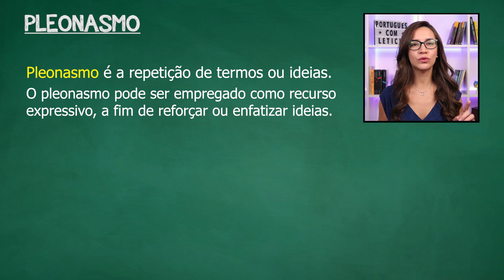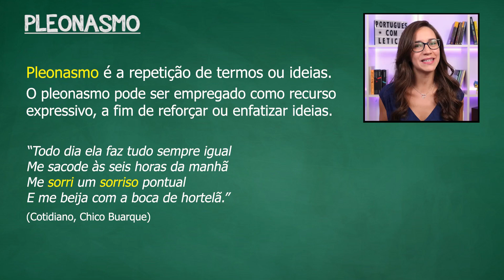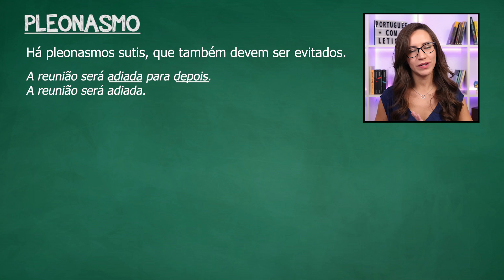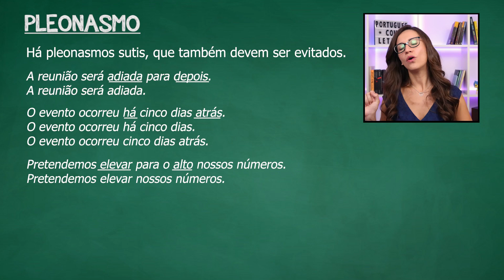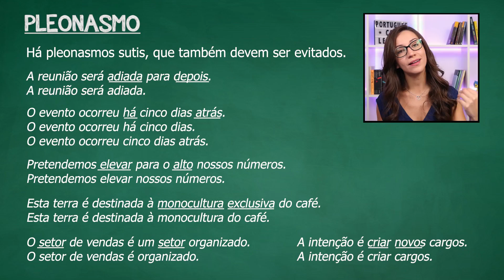PLEONASMO | Figura de linguagem ou vício de linguagem? || Português com Letícia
⠀⠀⠀⠀⠀⠀⠀⠀⠀ Aula de Português da professora Letícia Góes sobre PLEONASMO, que pode ser uma figura de linguagem ou um vício de linguagem.